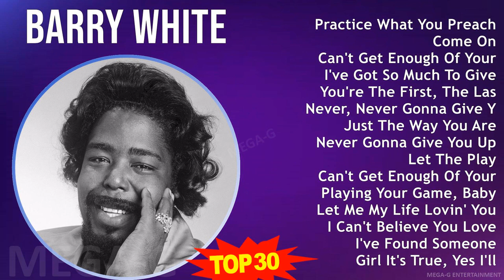B a r r y W h i t e 2024 MIX As 30 Melhores ~ 1960s Music ~ Top Smooth Soul, Disco, Quiet Storm,...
B a r r y W h i t e MIX 30 Maiores Sucessos, Melhores Músicas ~ 1960s Music ~ Top Smooth Soul, Disco, Quiet Storm, R&B Music

[00:00:00] - 01. P̲ra̲̲cti̲̲ce̲̲ W̲ha̲̲t Y̲o̲̲u̲̲ P̲re̲̲a̲̲ch
[00:03:59] - 02. C̲o̲̲me̲̲ O̲̲̲n
[00:08:32] - 03. C̲a̲̲n't G̲e̲̲t E̲̲̲no̲̲u̲̲gh O̲̲̲f Y̲o̲̲u̲̲r L̲o̲̲ve̲̲, B̲a̲̲be̲̲
[00:12:47] - 04. I̲̲̲'ve̲̲ G̲o̲̲t S̲o̲̲ M̲u̲̲ch T̲o̲̲ G̲i̲̲ve̲̲
[00:20:11] - 05. Y̲o̲̲u̲̲'re̲̲ T̲he̲̲ F̲i̲̲rst, T̲he̲̲ L̲a̲̲st, M̲y E̲̲̲ve̲̲rythi̲̲ng
[00:24:33] - 06. N̲e̲̲ve̲̲r, N̲e̲̲ve̲̲r G̲o̲̲nna̲̲ G̲i̲̲ve̲̲ Y̲a̲̲ U̲̲̲p
[00:31:41] - 07. J̲u̲̲st T̲he̲̲ W̲a̲̲y Y̲o̲̲u̲̲ A̲̲̲re̲̲
[00:35:46] - 08. N̲e̲̲ve̲̲r G̲o̲̲nna̲̲ G̲i̲̲ve̲̲ Y̲o̲̲u̲̲ U̲̲̲p
[00:39:40] - 09. L̲e̲̲t T̲he̲̲ P̲la̲̲y
[00:43:01] - 10. C̲a̲̲n't G̲e̲̲t E̲̲̲no̲̲u̲̲gh O̲̲̲f Y̲o̲̲u̲̲r L̲o̲̲ve̲̲ B̲a̲̲by
[00:47:16] - 11. P̲la̲̲yi̲̲ng Y̲o̲̲u̲̲r G̲a̲̲me̲̲, B̲a̲̲by
[00:52:36] - 12. L̲e̲̲t M̲e̲̲ M̲y L̲i̲̲fe̲̲ L̲o̲̲vi̲̲n' Y̲o̲̲u̲̲ B̲a̲̲be̲̲
[01:02:31] - 13. I̲̲̲ C̲a̲̲n't B̲e̲̲li̲̲e̲̲ve̲̲ Y̲o̲̲u̲̲ L̲o̲̲ve̲̲ M̲e̲̲
[01:12:53] - 14. I̲̲̲'ve̲̲ F̲o̲̲u̲̲nd S̲o̲̲me̲̲o̲̲ne̲̲
[01:18:43] - 15. G̲i̲̲rl I̲̲̲t's T̲ru̲̲e̲̲, Y̲e̲̲s I̲̲̲'ll A̲̲̲lwa̲̲ys L̲o̲̲ve̲̲ Y̲o̲̲u̲̲
[01:26:41] - 16. I̲̲̲'ve̲̲ F̲o̲̲u̲̲nd S̲o̲̲me̲̲o̲̲ne̲̲